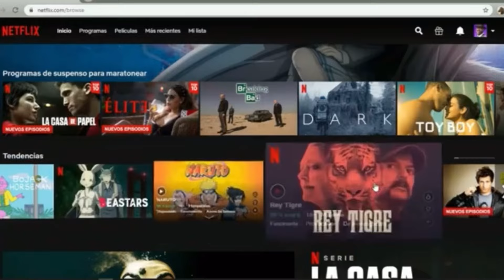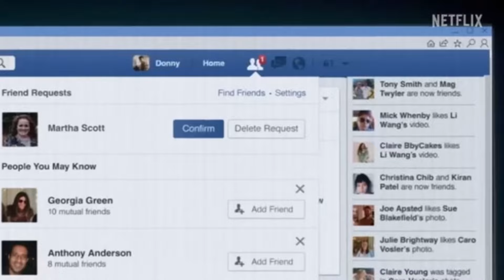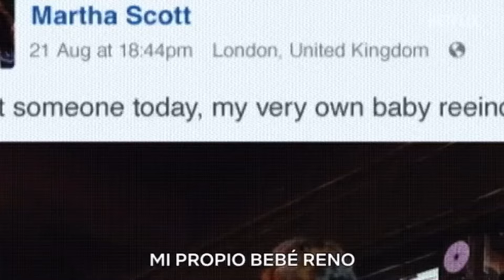Top 5 de series 2024 que no te puedes perder .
Hola amigos , este es un video distinto que hace algún tiempo quería compartir con ustedes sobre el top de mis cinco series favoritas .

Top 5

Vahala

Bebé Reno

Ni una más

Bridgerton

Geek Girl

Músico: Glow Stick

App Que uso siempre :inshot